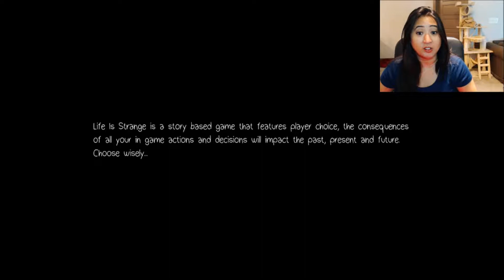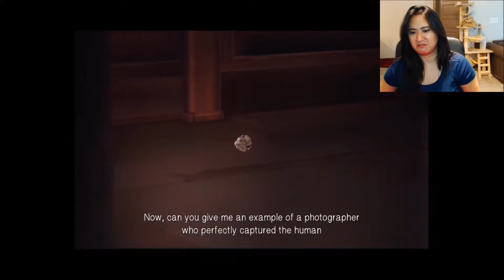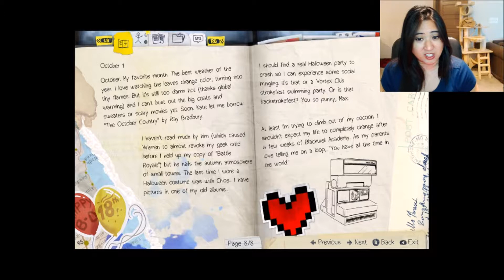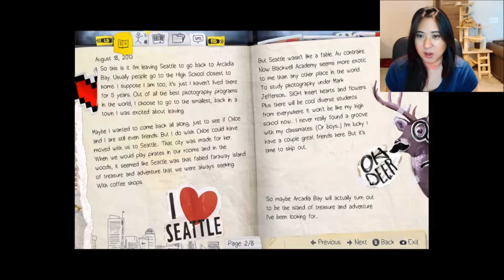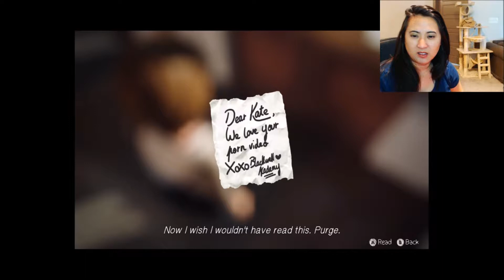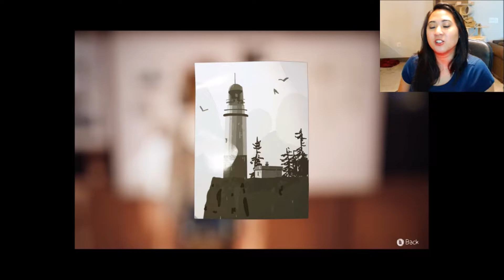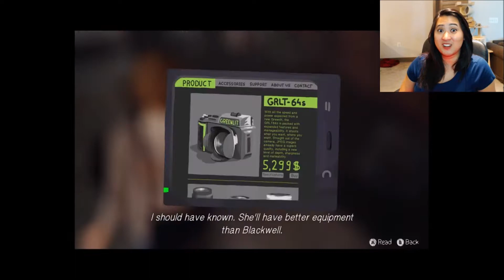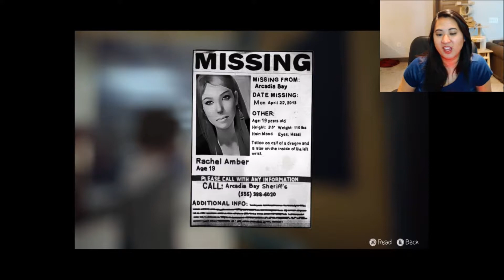How do school? - Life Is Strange #1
Today we are starting a new series: Life is Strange! We begin with an episode where I'm genuinely confused about, Mac's grade level.  We also try not to hallucinate in class and save some girl from getting shot.  We also MAKE BAD DECISIONS!!

Song: Real Late Starter by Nerina Pallot covered by Superpowerless